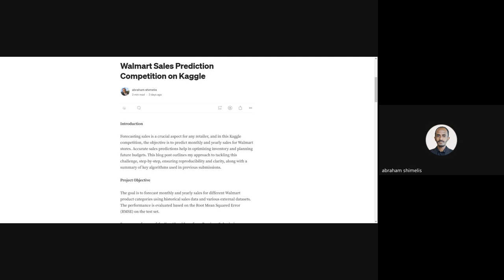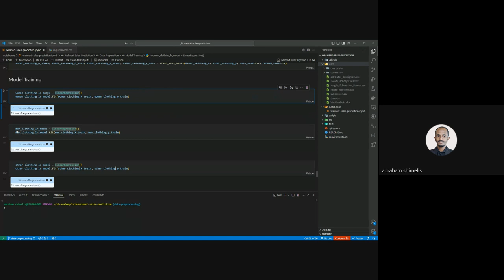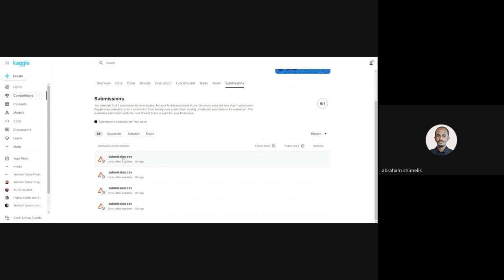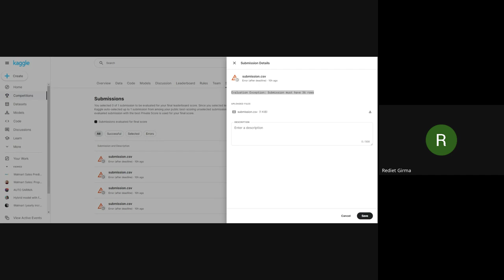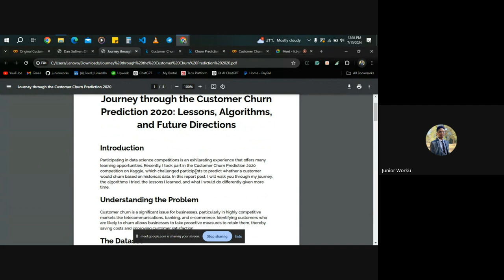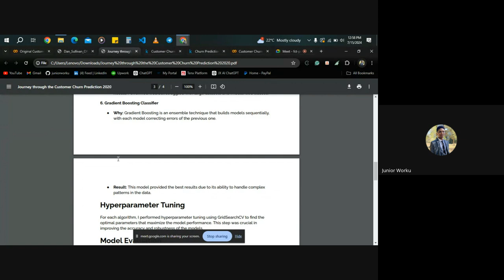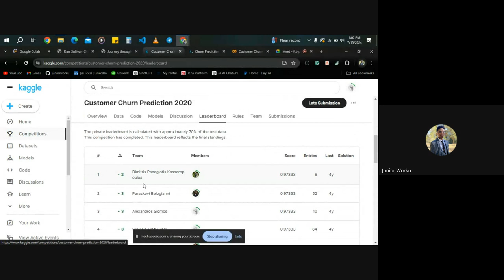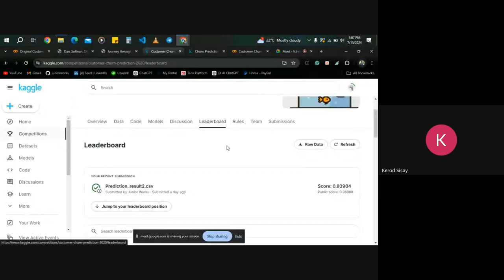Kifiya AIM 1 W12D1, Standup